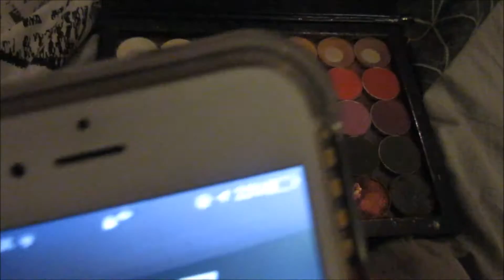Super Random Daily Vlog | Hannah Ferguson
Super Random Daily Vlog

---Equipment used---
Canon SX530